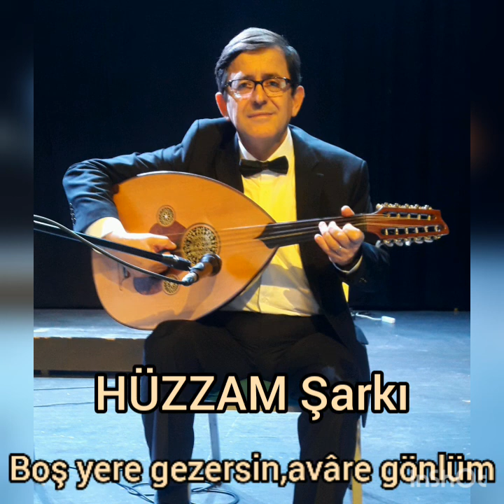Cahit Gökalp Bestelerim 78.HÜZZAM mâk."Boş yere gezersin,avâre gönlüm".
Beste:Cahit Gökalp Güfte:Fevzi Şahingöz Usûl:Semâi